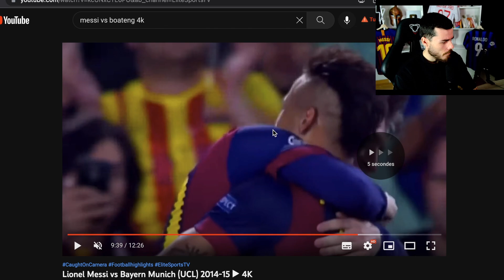L'ANALYSE Complète de Cette HUMILIATION : MESSI VS BOATENG !